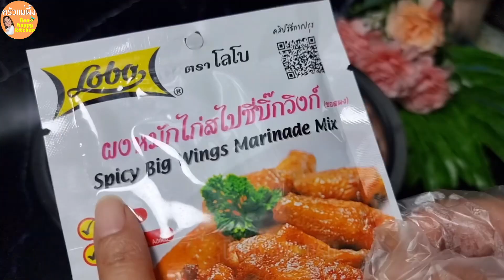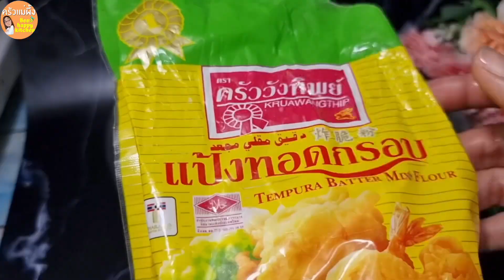ไก่สไปซี่ วิงแซ่บ สูตรอร่อยพิเศษกรอบนอกนุ่มใน เมนูหม้อทอดไร้น้ำมัน|ครัวแม่ผึ้ง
เมนูอร่อยๆมาแล้วจร้าไก่สไปซี่ วิงไก่แซ่บ ไก่ทอดสูตรอร่อยพิเศษกรอบนอกนุ่มใน ทำง่ายมากๆ เมนูไก่ง่ายๆ ทานเล่นยอดฮิตที่ทุกคนชอบ ไก่ทอด หม้อทอดไร้น้ำมัน ก็กรอบอร่อยได้ค่ะ

💢ส่วนผสม ไก่สไปซี่ วิงแซ่บ
ปีกไก่ 500 กรัม
ผงหมักไก่สไปซี่โลโบ้ 3-4 ชต
ซีอิ๊วขาว 1-2 ชต
น้ำ 2 ชต
แป้งทอดกรอบ 2-3 ชต
♨️ อบด้วยหม้อทอดไร้นำมัน 160-170 เวลา 10 นาที 2 ครั้ง

Ultima Cosa Presto Luxe รุ่น Plus 5L หม้อทอดไร้น้ำมัน หม้อทอดเพื่อสุขภาพ ขนาด 5 ลิตร สีขาว/สีดำ/สีแดง ประกันศูนย์ไทย 2 ปี